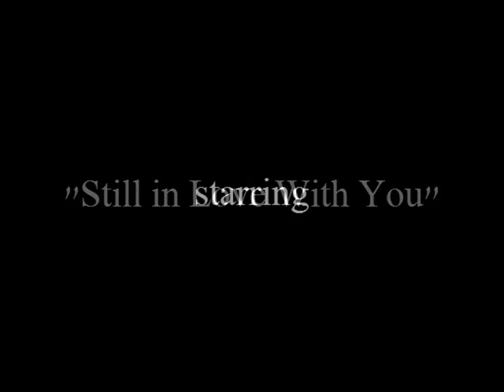Calvin & Regina's Wedding Day Slideshow 2016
Pictures taken at West Union Baptist Church in Bryan, Texas.